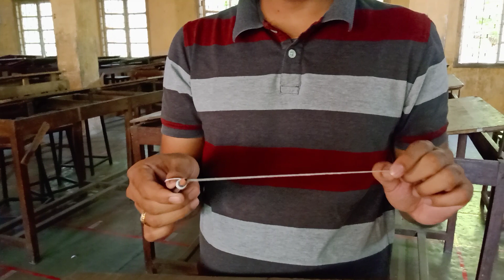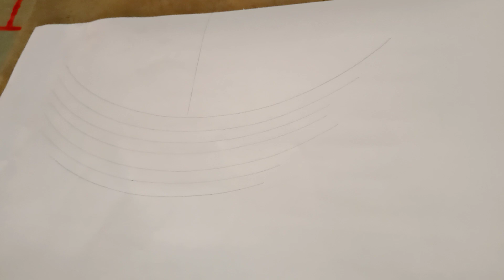Arcs for leaves of Leaf Spring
In this video one can learn how to draw arcs using thread  for leaves of semi elliptical leaf spring.